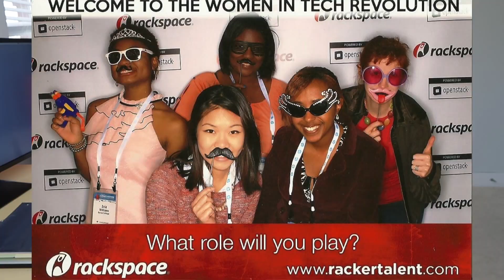My Computer Science Story | Liberal Arts Version | TECH TUESDAY S1E05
Happy Tech Tuesday everyone! Got a longer video for you today talking about a few classes I took and how I made the most of my experience studying computer science at a liberal arts college.